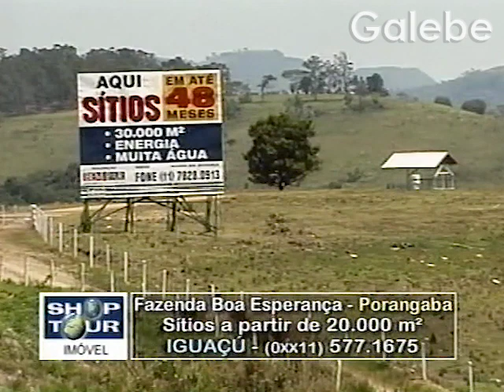FAZENDA BOA ESPERANÇA PORANGABA JANE GALEBE 03 08 2001